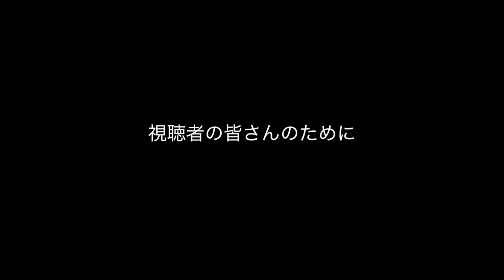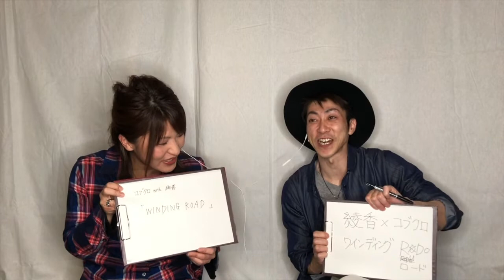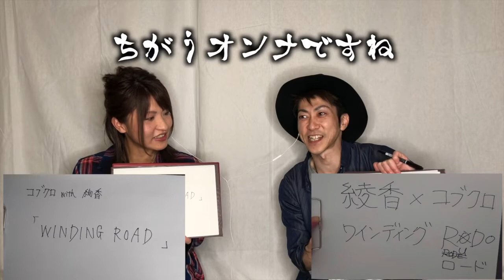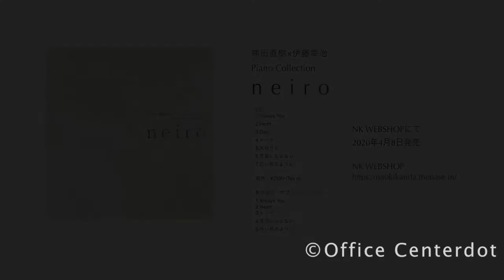キキミミタテちゃんねる#3「イントロ当てクイズデュエット編・前編」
中標津ときどき札幌、キキミミ。